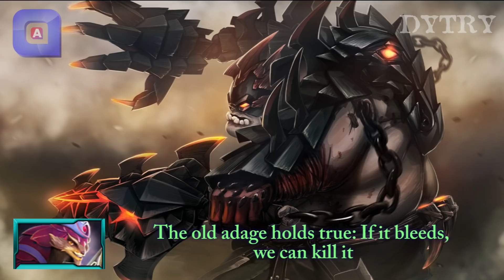PANGOLIER - Meeting an enemy Dota 2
Pangolier dota 2 gameplay
Pangolier dota 2 build

Pangolier dota 2 trailer
Pangolier dota 2 release date
Pangolier dota 2 reaction
Pangolier dota 2 reveal
Pangolier dota 2 hero
sound Pangolier dota 2 with subtitle
Dota 2 Hero Spotlight
Pangolier Dota2 Ability Skills
Pangolier New Hero Dota 2
Pangolier Teaser
Pangolier Sound Dota 2
Dota 2 Responses heros
Pangolier
Pangolier sound
7.07 PATCH UPDATE Dota 2
Pangolier Dota 2
Hero Skills
Dota 2 Pangolier
Pangolier GamePlay
Story and Release Date
Dota 2 Pangolier Terrain
Pangolier Teaser
7.07 PATCH UPDATE Dota 2
Imba Pangolier
Imba Hero Dota 2
Dota 2 gameplay 7.07
Sound Pangolier Dota 2
Responses Dota 2
Sound heros Dota 2
trash talk Pangolier to the enemy
Pangolier trash talk
Pangolier trash talk
dota 2 trash talk

Production : Ady Sumantri
Directed by : Ady Sumantri